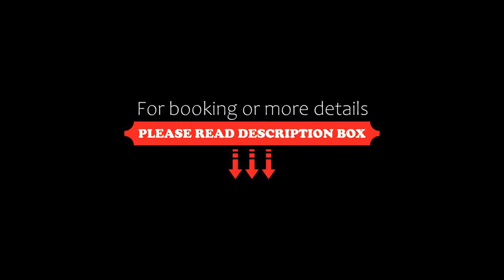Chopin Apartments Capital, Warsaw, Poland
About Property:
You're eligible for a Genius discount at Chopin Apartments - Capital! To save at this property, all you have to do is sign in.
Located in a modern apartment complex in Warsaw, 550 metres from Warsaw Uprising Museum, Chopin Apartments - Capital is an accommodation featuring WiFi.

The apartment will provide you with a terrace and a seating area. There is a full kitchenette with a dishwasher and a microwave. Private bathroom comes with a shower.

Warsaw...
Property Type: Hotel
Address: ul. Gieldowa 4, Wola, 01-211 Warsaw, Poland
Searching For
1. Chopin Apartments Capital - Warsaw - Poland
2. Chopin Apartments Capital - Warsaw - Poland Address
3. Chopin Apartments Capital - Warsaw - Poland Rooms
4. Chopin Apartments Capital - Warsaw - Poland Amenities
5. Chopin Apartments Capital - Warsaw - Poland Offers and Deals
Audio Credit:
Track Title: Blank Slate
Artist: VYEN